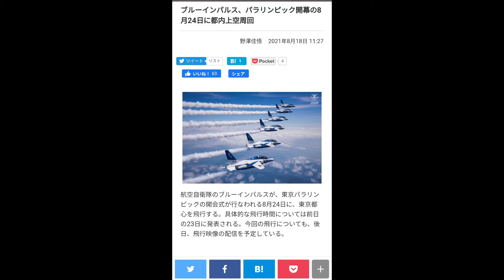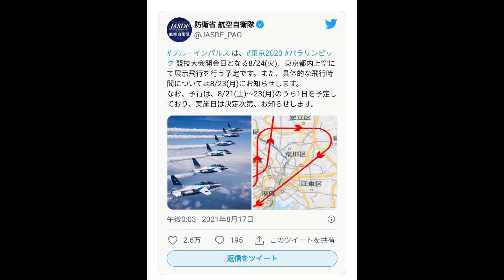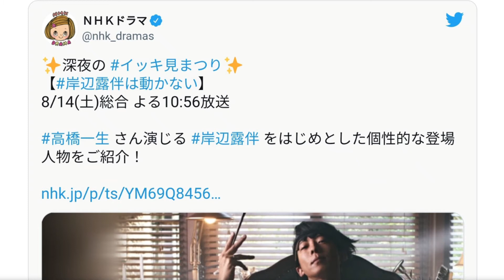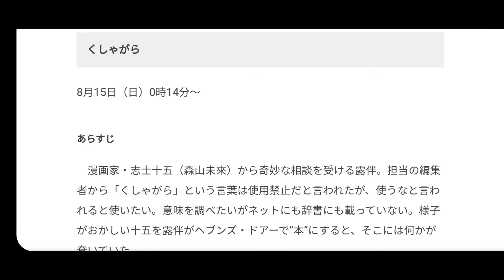NHK、“夏コミのコンビニ”“伝説のゲーセン”などディープな5本連続放送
NHKは、ひとつの現場にカメラを据え、そこで起きる様々な人間模様を72時間にわたって定点観測する番組「ドキュメント72時間」において、8月16日夜11時30分からNHK総合にて“ディープ”な5作品を連続イッキ見放送する。ラインナップは「夏コミケのコンビニ」、「サバゲーフィールド」、「伝説のゲーセン」など。いずれもNHKプラスでも配信される。

詳しいラインナップは以下の通り。なお、新作の次回放送は8月20日で、「巨大熱帯魚店」だという。この放送は通常と異なり夜7時30分からとなる。

「夏コミケのコンビニ(2015年)」「コスプレ専門ビル(2015年)」「サバゲーフィールド(2019年)」「伝説のゲーセン(2018年)」「昭和歌謡レコード店(2016年)」